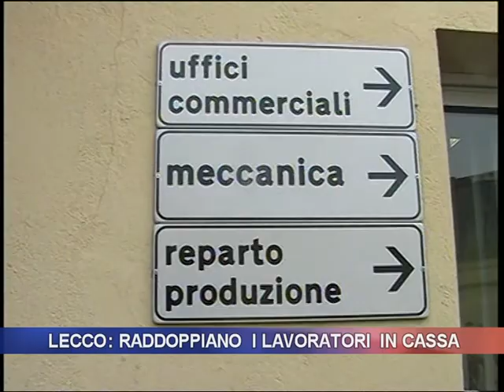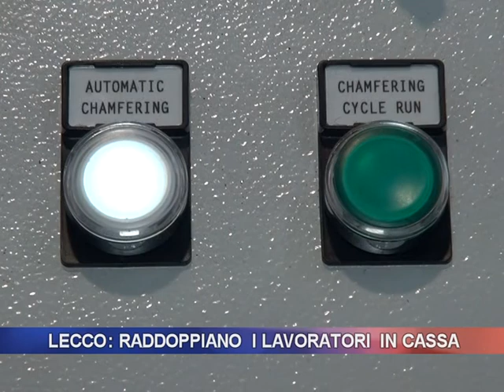LECCO: RADDOPPIANO I LAVORATORI IN CASSA